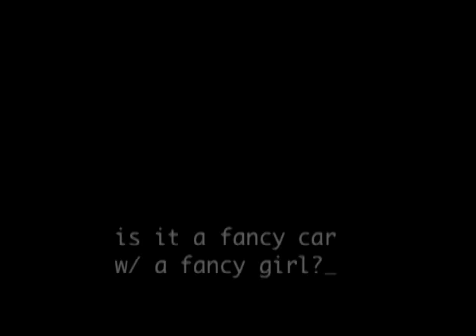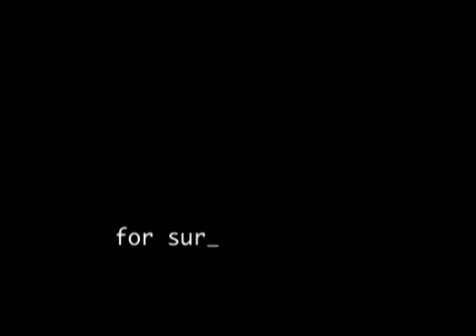How to feel like Slash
Final submission for Gibson's "Gimme that cool Slash Les Paul Gibson".

All material privately shot, composed, direct and casted.